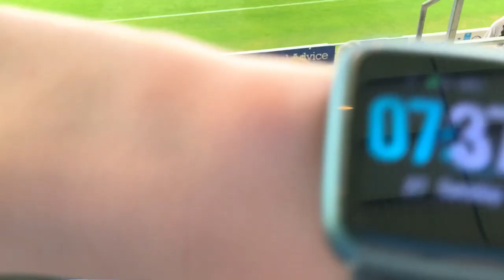Colchester United vs Ipswich Town vlog-CRAZY GAME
Hey guys this is my vlog going to the Colchester game hopefully we will be going to a Liverpool game soon.